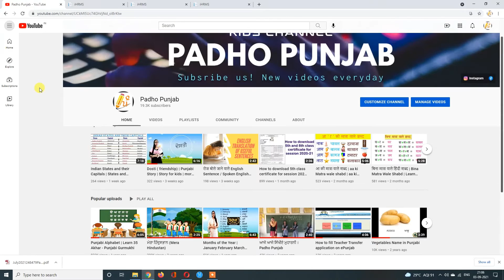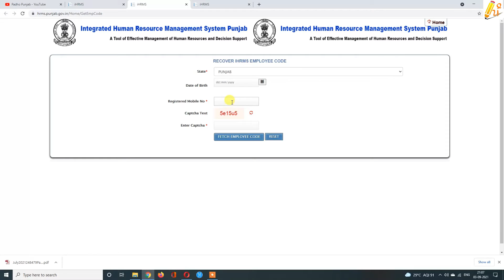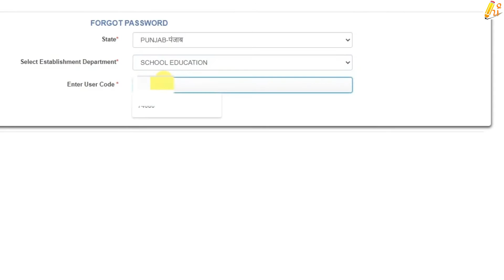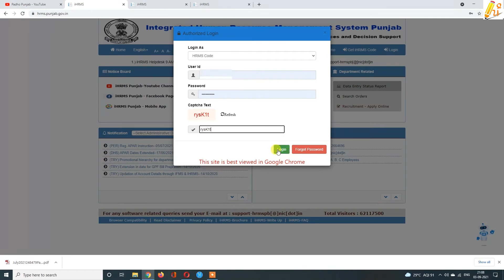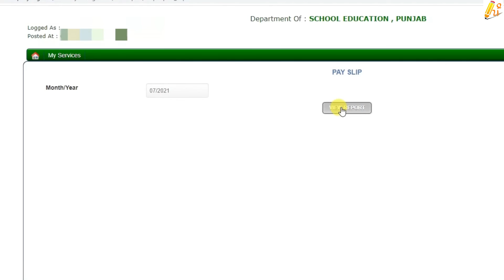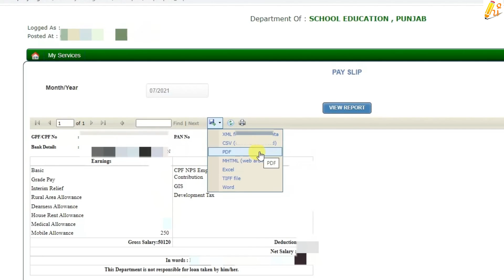How to download salary certificate | Download salary Statement | Download pay slip | HRMS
Pay slip online download  |
How to Download  Salary Slip |
How to download salary statement online l
Punjab Govt employee pay slip l
how to download pay slip |
how to check salary Statement  online on HRMS
salary slip kaise nikale
salary statement of employees
Download Pay slip online.